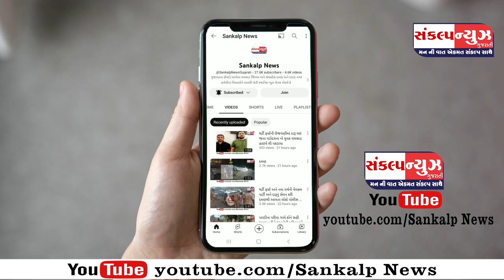SANKALP NEWS 27 SEPTEMBER 2023